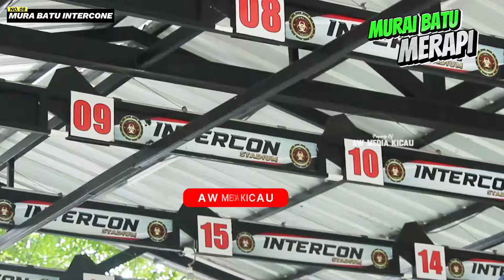AKSINYA GILA SI NI BURUNG MURAI BATU MERAPI UGAL UGALAN DI KELAS MURAI BATU INTERCONE